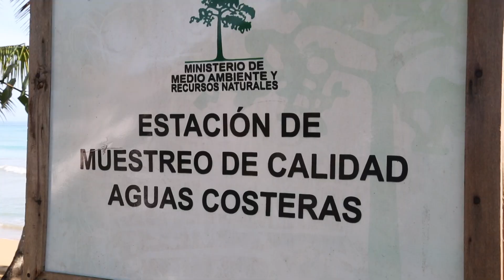LAS TERRENAS aprile 2017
LasTerrenas caniggiavale vacanzeCaraibi ...El pueblo de las Terrenas es fantastic...la gente è solare ed il divertimento è assicurato